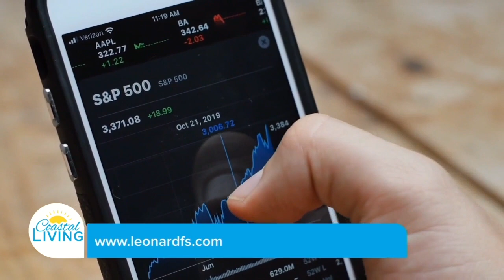Paid for by: Leonard Financial Solutions - Protect Your Family & Secure Your Peace of Mind